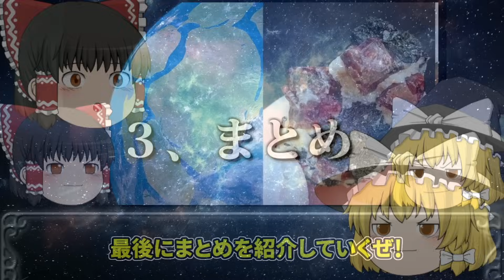【ゆっくり解説】明らかにおかしい。地球の歴史に存在する空白の１０億年の謎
今回は、地球の歴史に存在する空白の１０億年の謎と

近年の研究で明らかになってきた

空白期間の地球に一体何が起きていたのかについて

‹目次›
00:00 オープニング
00:34 ①-1 地球の歴史
06:00 ①-2 地球史の空白期間の謎
08:29 ② 空白の10億年間に何があったのか
14:50 ③ まとめ
18:02 エンディング